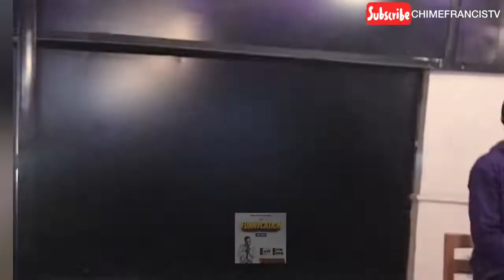CHIMEFRANCIS LIVE AT FUNNYCATION | BOOKED TOUR | CHIMEFRANCISTV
CHIMEFRANCIS LIVE AT FUNNYCATION - BOOKED TOUR